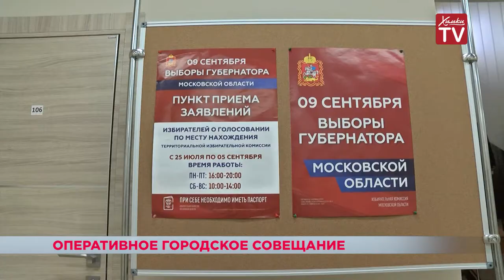Глава Химок провел общегородское совещание. 04.09.18